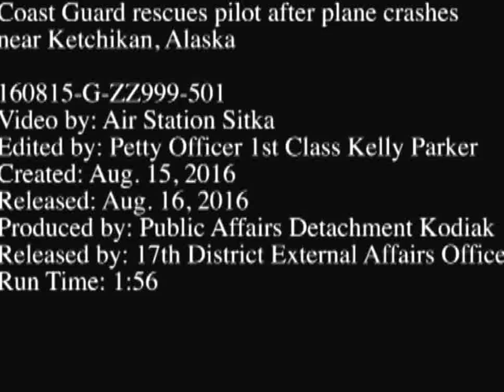ALASKA: Coast Guard Rescues Pilot After Plane Crashes Near Ketchikan on Aug. 15, 2016.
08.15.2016. Ketchikan, ALASKA, UNITED STATES.
A Coast Guard Air Station Sitka Jayhawk rescue helicopter crew rescues a pilot after his float plane crashed shortly after take off approximately 26 miles west of Ketchikan.

The Sitka helicopter crew located the plane wreckage on the shoreline of a lake on Prince of Wales Island.

(U.S. Coast Guard video by Petty Officer 1st Class Kelly Parker).

(This work, Coast Guard Rescues Pilot After Plane Crashes Near Ketchikan, identified by DVIDS, is free of known copyright restrictions under U.S. copyright law).